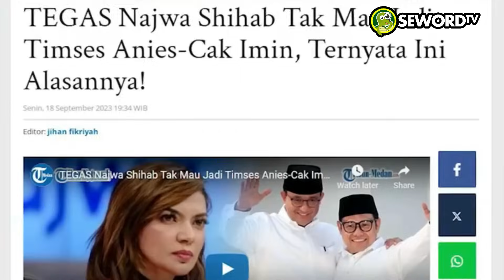Den Beni: TELAK JAWABAN NAJWA SHIHAB! OGAH JADI TIMSES ANIES, TAKUT KETULARAN NGADRUN YA MBAK? #232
presenter Najwa Shihab buka suara soal namanya yang disebut tengah dipertimbangkan oleh pasangan Anies Rasyid Baswedan-Abdul Muhaimin Iskandar (Amin) sebagai ketua tim pemenangan. Dia mengaku, tak akan terlibat sebagai tim sukses siapapun dalam Pemilihan Presiden (Pilpres) 2024.